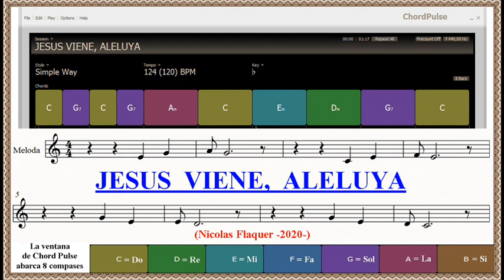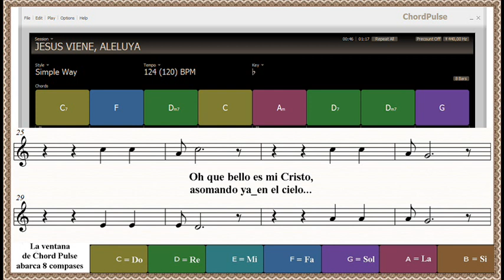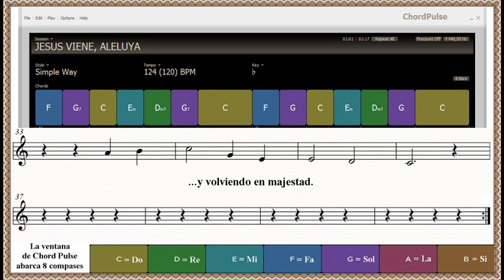JESUS VIENE, ALELUYA (Con Acordes, Instrumental)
Jesus viene, Aleluya. Jesus vuelve, Aleluya.
Va bajando desde el cielo. Cristo viene, ya conviene,
ver su gloria en victoria, en un día que el Padre dirá.
Oh que bello es mi Cristo, asomando ya en el cielo,
y volviendo en majestad.

Ya le espero y le anhelo. Es mi gloria, mi victoria,
hoy mis ojos ya levanto en un canto por la eternidad.

Recibidle con gran gozo. Oh que día mas hermoso,
cuando cerca le tengamos, y podamos su gloria admirar.